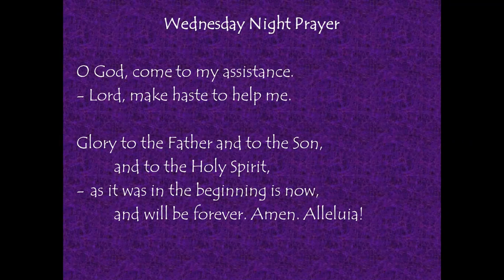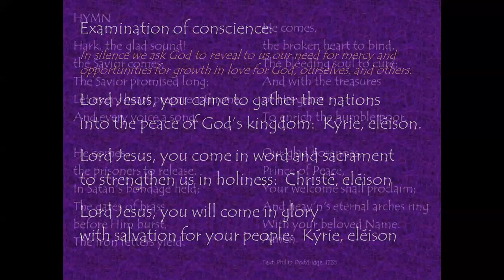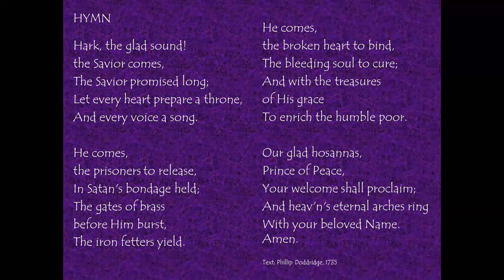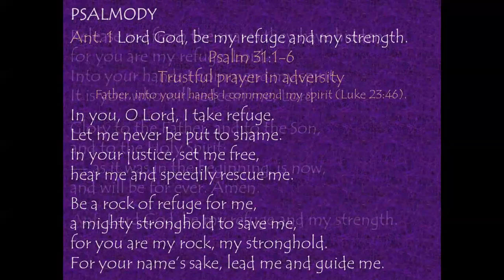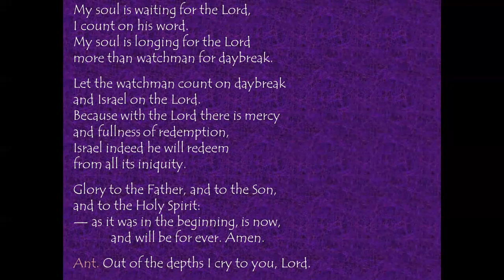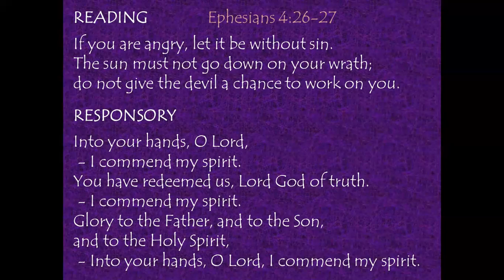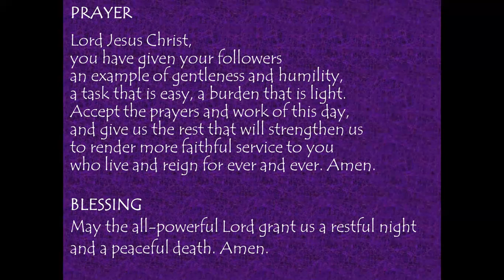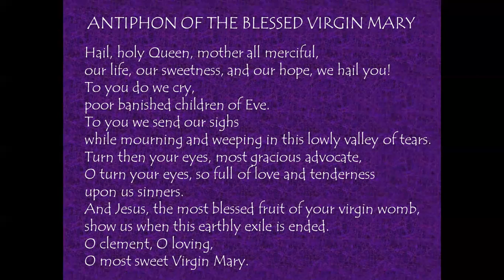Wednesday Night Prayer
With the Lord there is mercy and fullness of redemption.
                                                                + Psalm 130